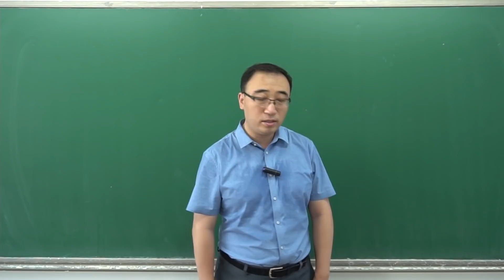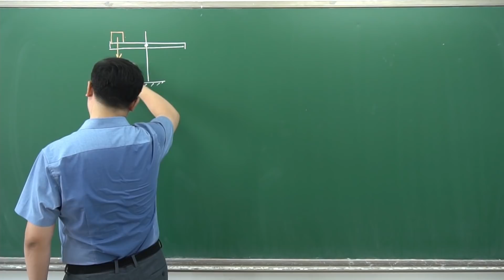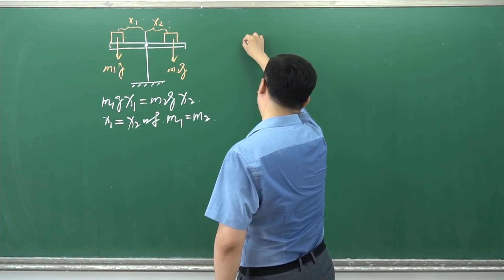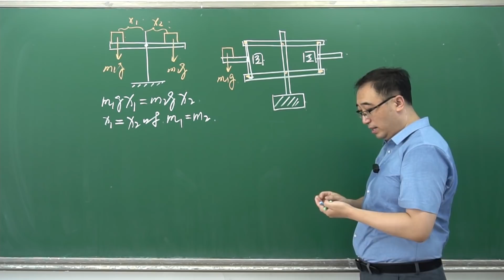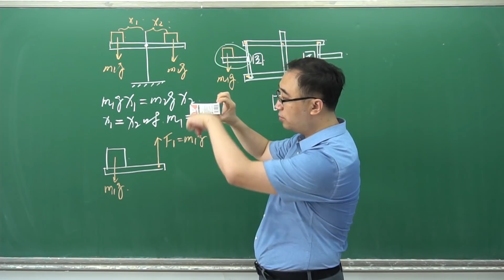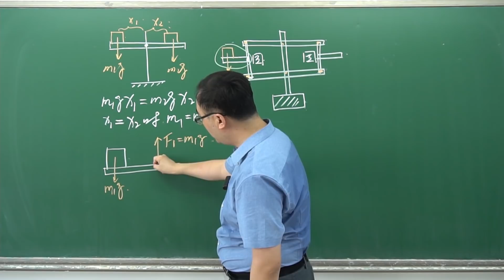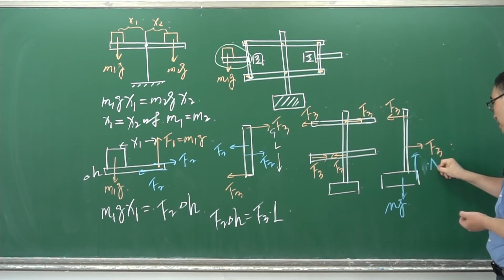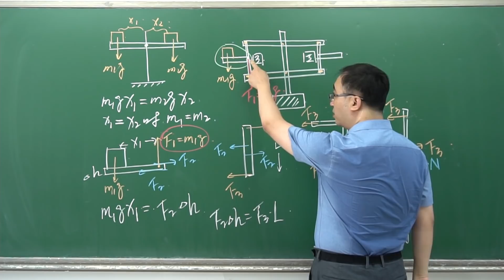天平最大的秘密！老师肯定没告诉你！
视频内容：
使用托盘天平时，物体和砝码需要放在托盘正中央吗？如果放在托盘的不同位置，天平就不是等你杠杆，此时还能准确测出结果吗？在这个实验中，我通过一个小实验来为大家解释这个原理，快点开看看吧！

内容章节：
00:00 前言
00:22 实验装置演示
01:44 天平原理
10:32 内容总结